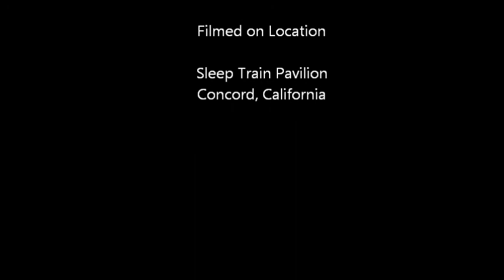Krikkit and Bridgette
At the Lita Ford/Poison/Def Leppard Concert...